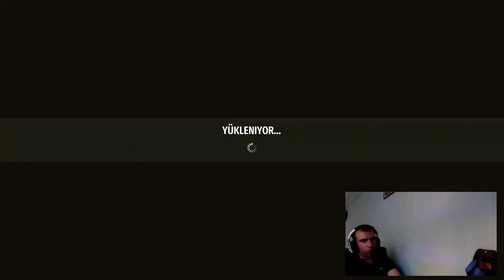Serious Sam 4 Türkçe Bölüm # 4 Ortalık fena karıştı.!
Serious Sam 4 Türkçe Bölüm # 4 Ortalık fena karışıyor. Büyük bir çatışma çıkıyor